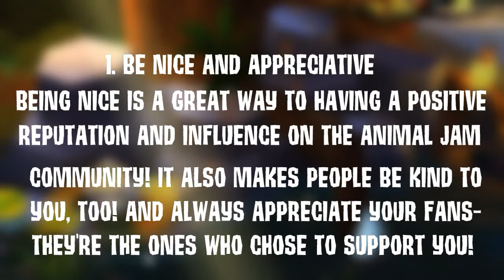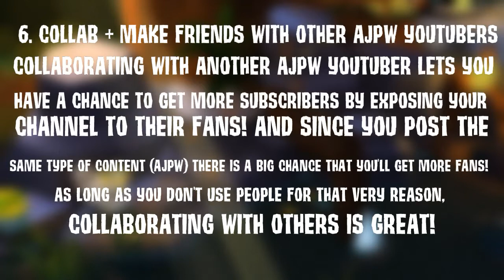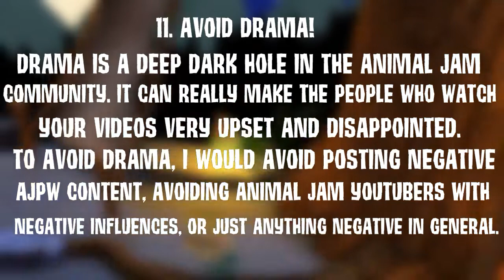12 Tips for Making AJPW Videos | Animal Jam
Hii! Today I share with you 12 tips on making AJPW videos (for beginners). This video doesn't teach you how to make videos, but it does teach you some great tips for your videos and channel.
I hope you enjoyed today's double upload for starter AJPW YouTubers!
Remember, these are just my recommendations, and you don't have to do any!
This is mainly for beginners, but it can also help you if you're not new to the AJPW community!

💙- More Tips!
-Only post AJPW content on your channel. If you want to post something else, I recommend making a second channel.
-Make a separate channel for your edits/art/intros.
-Create original AJPW videos.
-Try making long AJPW videos instead of shorts.
-Put tags in your description. This will make your video have more views if people search for something else besides AJPW. (example below)
-Include the words "Animal Jam" and "AJPW" in your video's title for more people to find it.
-Don't respond to hate. The person that is hating on you only wants to start drama and get attention! Whatever they are hating on is not true.
-Put background music in your videos.

💙- My thumbnail backgrounds and icons are made by the amazing animaljamarchives.com!

💙- Username - Bubbllesaj

💙- Comment something nice with the hashtag shoutout to get a shoutout in my next video!

💙- Tags - Please ignore these! Animal Jam Play Wild Animal Jam Classic Animal Jam skits AJPW AJC AJPW funny skits Animal Jam play wild funny skits Animal Jam funny skits 2022 mv animal jam fun ajpw nocturnal animals mini-movie unreleased ajpw items ajpw animaljam animaljamskit skit ajpwskit Animal Jam